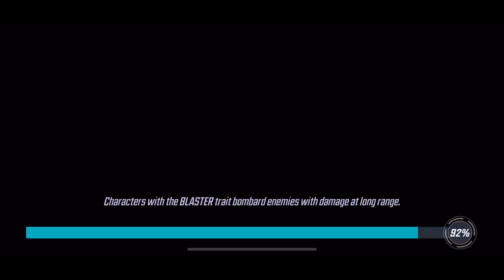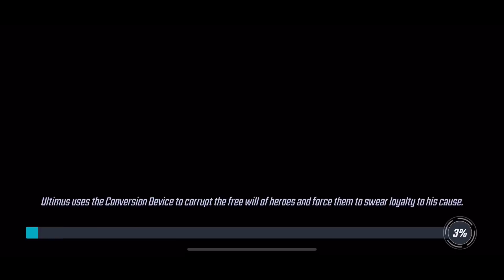Power Armor War Offense Showcase - Marvel Strike Force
So, I decided to pull out War Machine on my Military team and use him on my Power Armor team.

Here's a compilation of my complete Power Armor team (War Machine, Falcon, Iron Man, Rescue, and Vision) for War Offense.